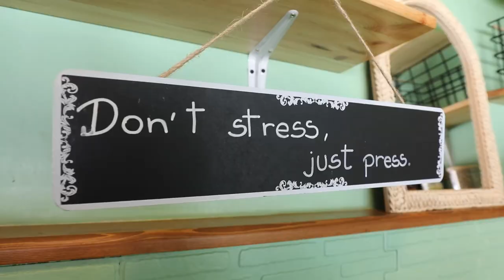Slastičarna Juice box prodaje kuglicu sladoleda po 1 euro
Slastičarna Juice box u Puli prodaje kuglicu sladoleda po 1 euro.